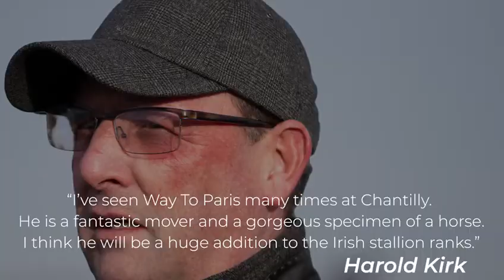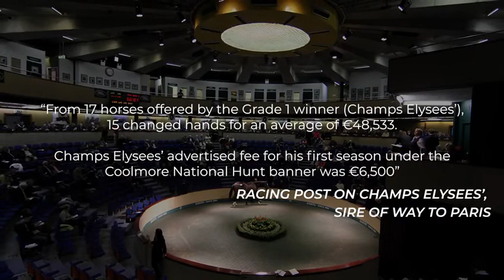Way To Paris - Coolagown Stud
coolagown.ie